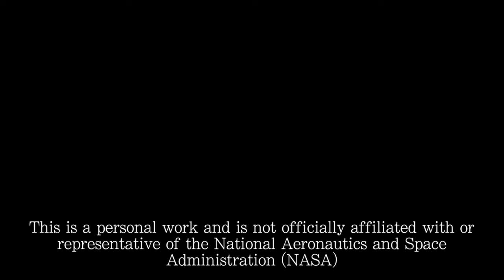Jenny On Console: Episode 5 - Commanding the International Space Station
Hi and welcome to Episode 5 of Jenny on Console! Learn about the first week of Command Training, where we learn how to control things on board the ISS!